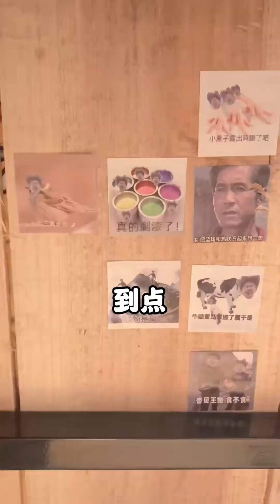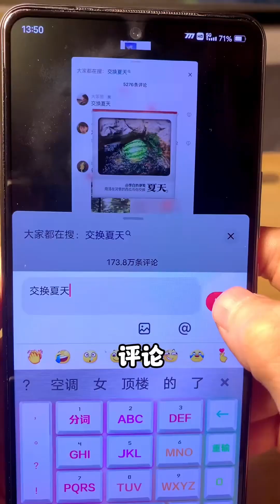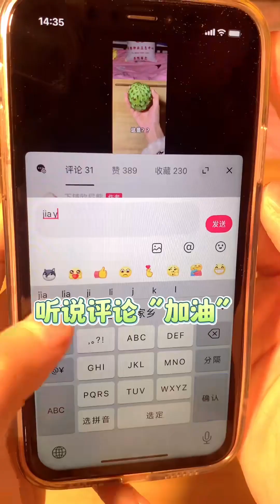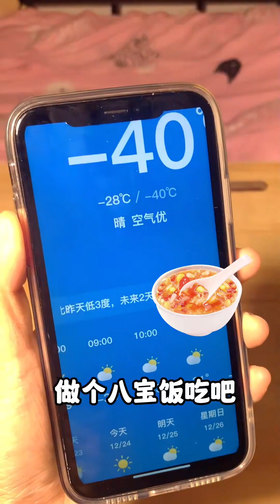熄灯后的女生宿舍丨这些食物真的不是猪吃的吗？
欢迎来到“下铺欧尼熊”频道，这里是奇奇怪怪美食的天堂！

在我们的频道里，你将看到各种奇特而有趣的美食制作过程。从奇葩美食到各种零食，我们都会一一展示。我是你的美食推荐官，带你领略不同的美食文化和味道。

我们的独特卖点在于将搞怪做饭与美食探索相结合，创造出既有趣又美味的美食内容。每个视频都是对传统食谱的创新尝试，或是对流行零食的独到见解。

这样，你就不会错过我们的任何更新，并能及时收到我们的最新视频通知。

加入“下铺欧尼熊”的大家庭，一起探索美食的奇妙世界，享受每一次的美食之旅吧！